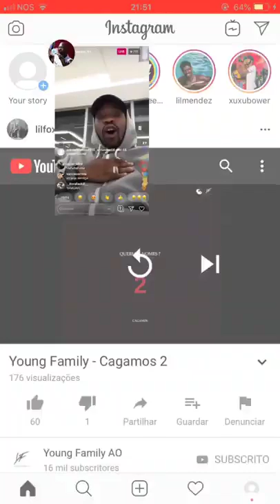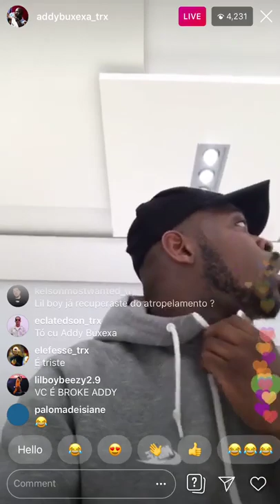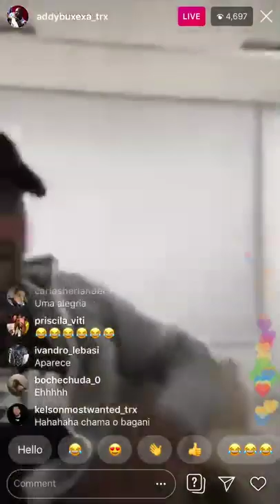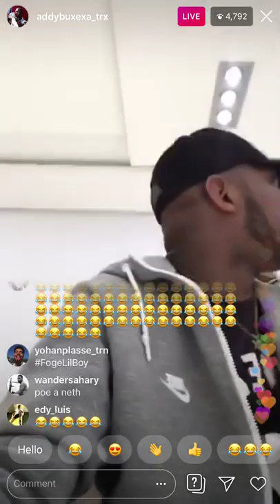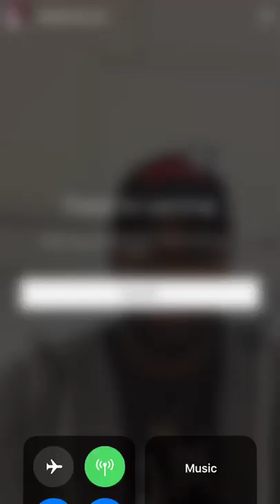Addy Buxexa Instagram Live (Beef Young Family)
Divulga a Sua Musica Aqui No Portal Hip Hop Em Dia Para Mais Informações Entra Em Contato Pelo Whatsapp